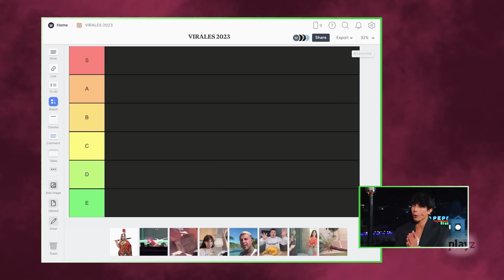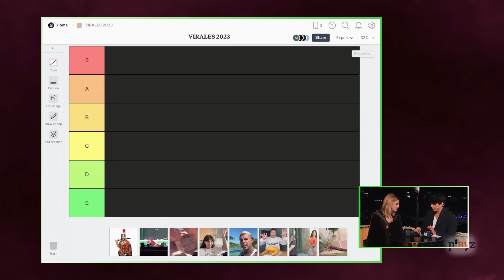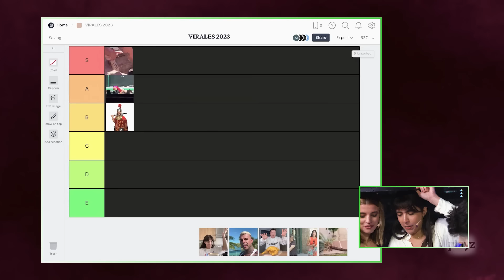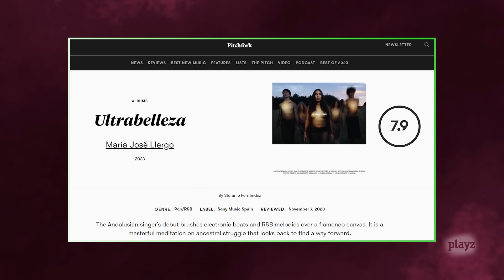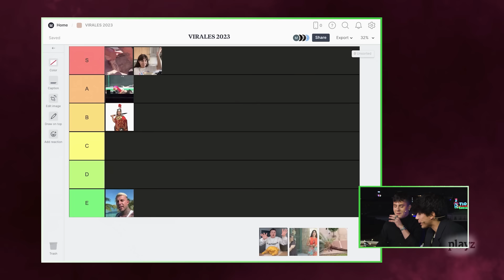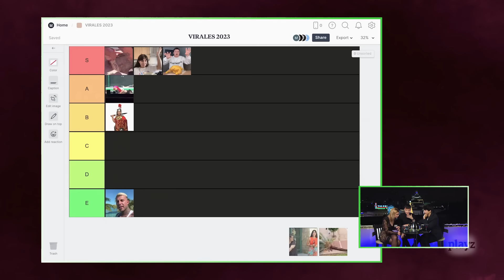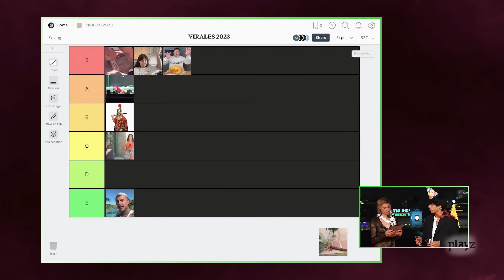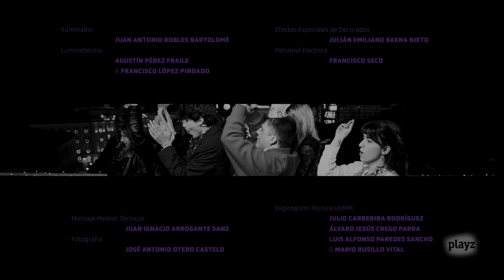SABOR A UVA 2023: las CONTRACAMPANADAS con La PIJA y la QUINQUI | Los virales del año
La Pija y la Quinqui (Carlos Peguer y Mariang) protagonizan las contracampanadas de Playz del 2023 desde una terraza con vistas al reloj de la Puerta del Sol de Madrid. Con música en directo, mucho humor e invitados sorpresa.